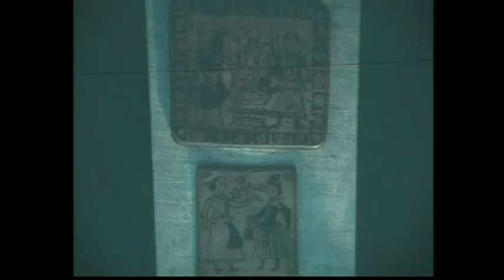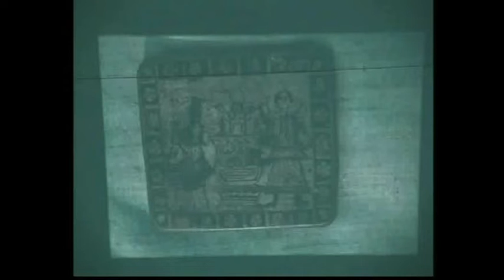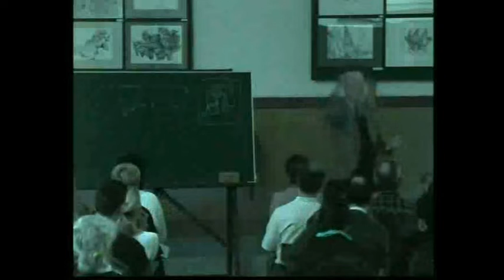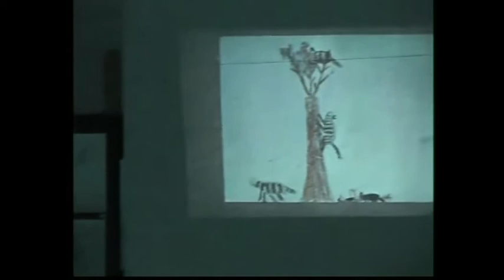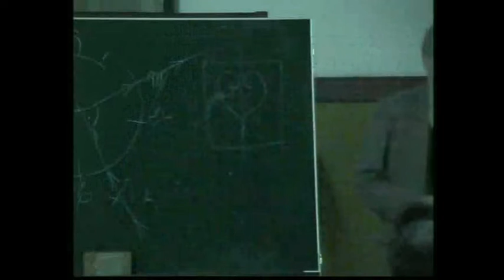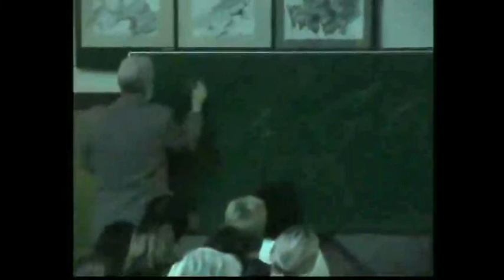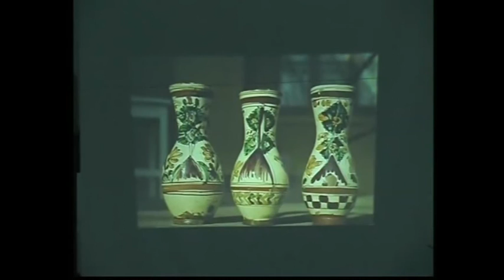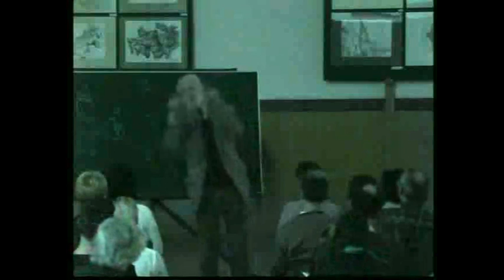PAP GÁBOR – A magyar népművészet erkölcsi és nevelő ereje, archív előadás 2007-ből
Elhangzott: 2007. október 28-án Budapesten,
a Magyar Hagyomány Műhely jóvoltából